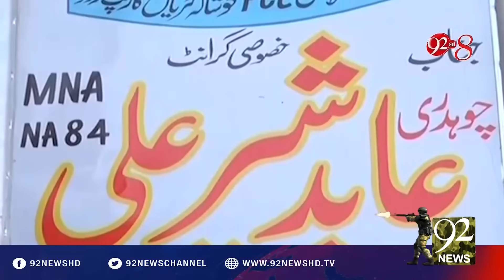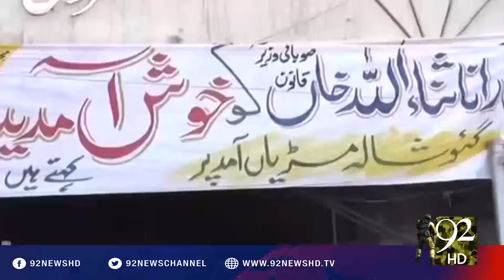92at8 05-09-2016 - 92NewsHD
Watch Complete Program 92at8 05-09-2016 with Saadia Afzaal on 92NewsHD